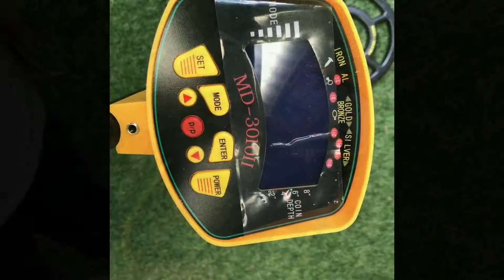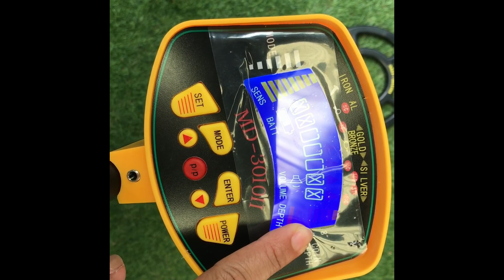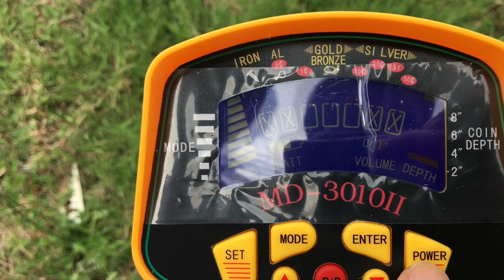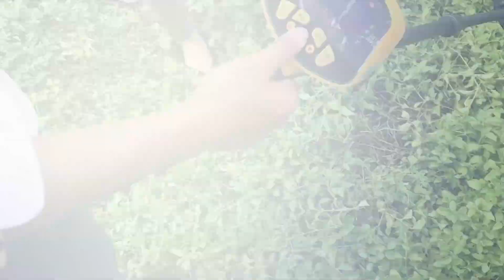เครื่องหาทอง SJG 01 ⚡R e v i e w⚡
📌ใช้สำหรับตรวจหาโลหะทุกประเภท โดยเฉพาะหาทอง
📌กำหนดเป้าหมาย หรือชนิดของโลหะได้แก่ ทอง เงิน อะลูมิเนียม เหล็ก
📌มีแจ๊คสำหรับเสียบหูฟัง ( ใน Set ไม่ได้แถมให้ )
📌แสดงผลการตรวจจับผ่านหน้าจอ LED
📌ระดับความลึกในการค้นหาต่ำสุด 1-2 ฟุต